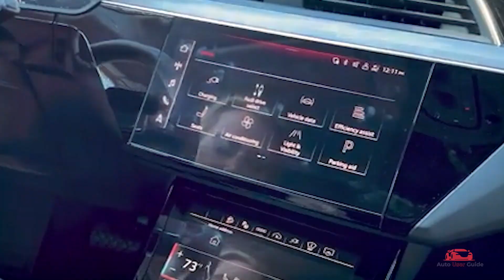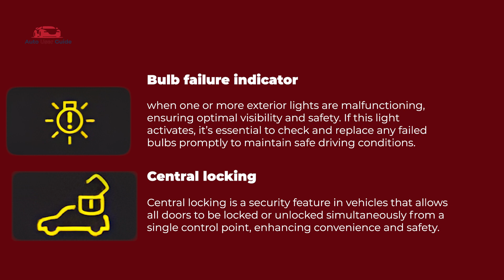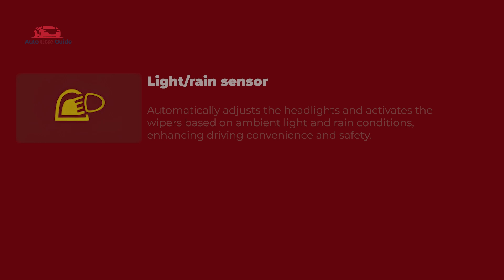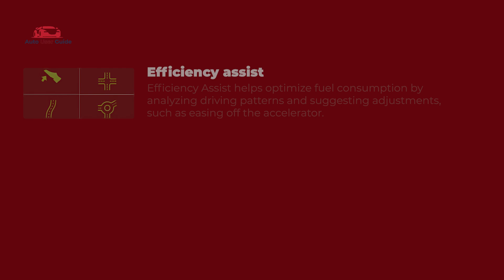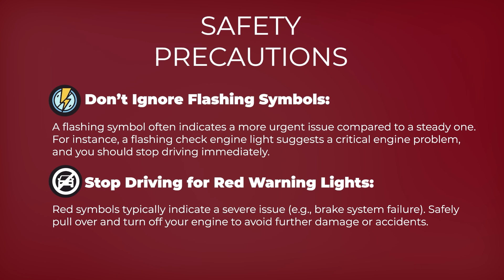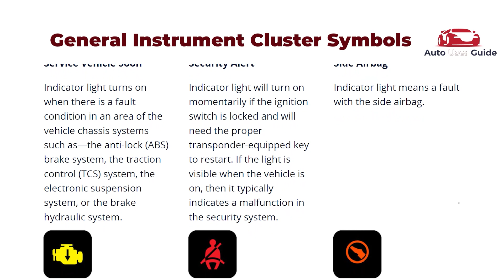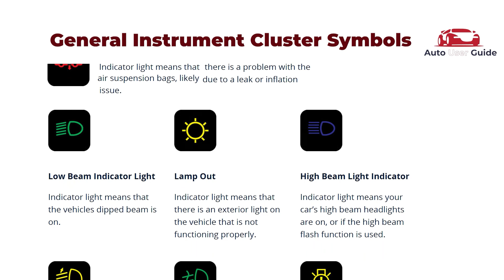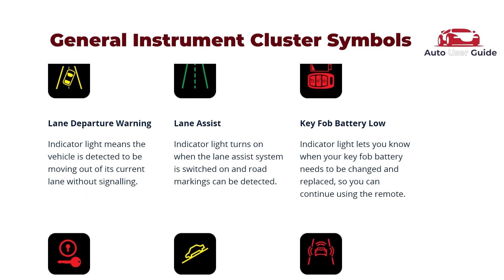2024 Audi Q8 e-tron Cluster & Dashboard Warning Lights Guide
Welcome to our detailed guide on the 2024 Audi Q8 e-tron Cluster & Dashboard Warning Lights! In this video, we’ll cover the key dashboard warning lights that may appear in your Audi Q8 e-tron. Understanding these lights is crucial for the proper care and maintenance of your electric vehicle, as they can indicate everything from low tire pressure to critical system warnings. Stay informed with our easy-to-follow guide and keep your Audi Q8 e-tron running smoothly!